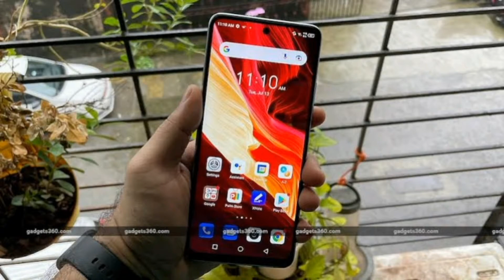Infinix note 10 | Official look | Specification | in urdu hindi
Well come  Guy's on my YouTube channel. In this video I am going to tell you about the full specification of infinix note 10 .It is the lite version of infinix note 10 pro. I try my best to give you correct information.

Price.    Rs 34,000 approx

GPU.     Octa-core
              (2x2.0 GHz Cortex-A75
               6x1.8 GHz Cortex-A55)